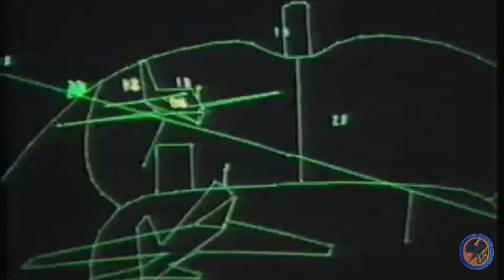Ｆｌｙ ｈｉｇｈ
USAF